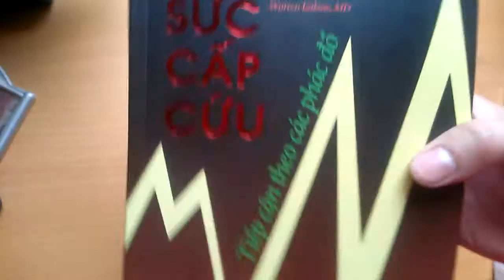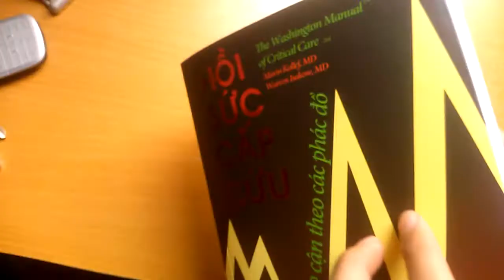Review Sách Y Học Hay: Hồi sức cấp cứu tiếp cận theo các phác đồ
Review Cuốn Sách Y Học Hay: Hồi sức cấp cứu tiếp cận theo các phác đồ - PGS. TS Nguyễn Đạt Anh chủ biên.